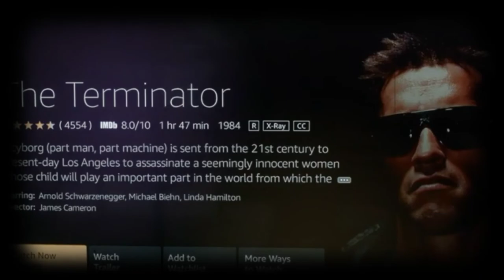The New Free Streaming Service